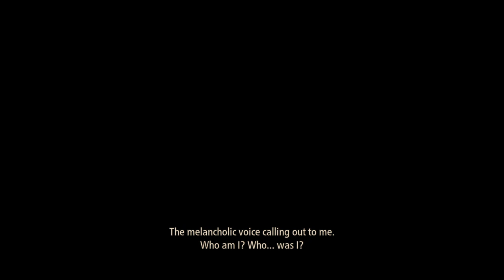Tales of Arise_20210911133244